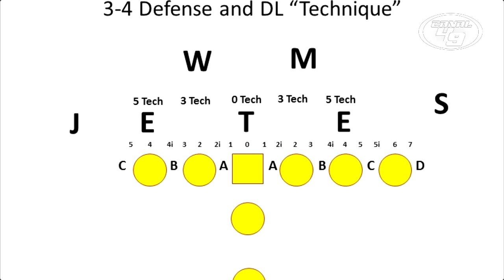ROBERT SALEH "MAESTRO DE LA DEFENSA"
Es turno de nuestro maestro defensivo Robert Saleh, vamso a ver quien es nuestro coordinador defensivo.

Aquí el video anterior "KYLE SHANAHAN 6 AÑOS MÁS"